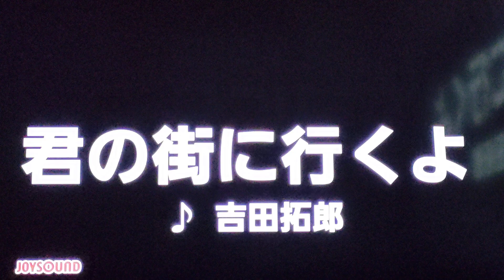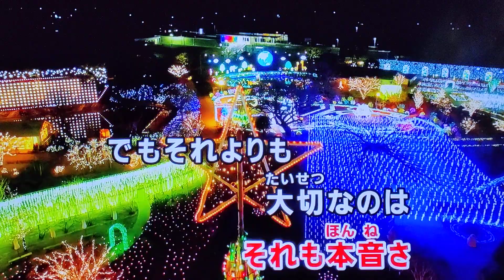【吉田拓郎特集】 君の街に行くよ 吉田拓郎 1978 ~cover ♪AKIRA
吉田拓郎アルバム「ローリング30」収録曲